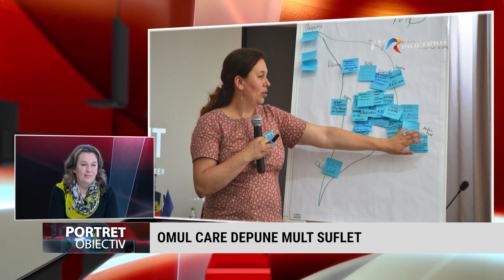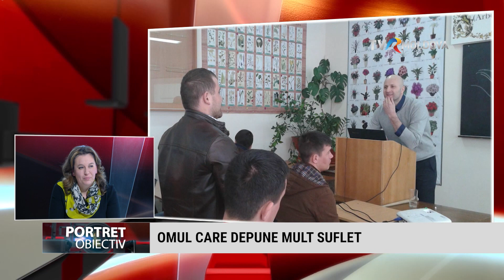Portret Obiectiv: IORDANCA RODICA IORDANOV, PORTRET DE MINISTRU